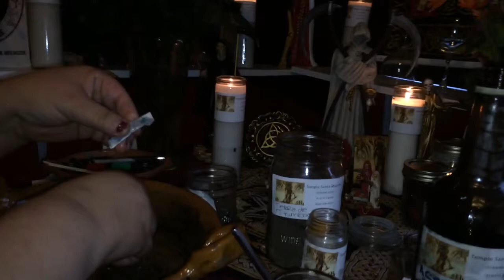Amarrale la lengua al enemigo